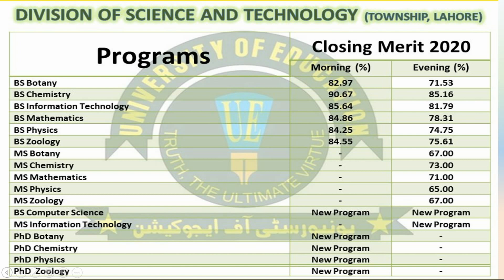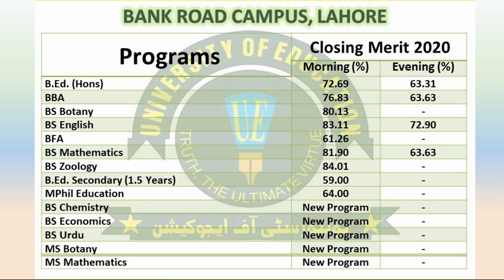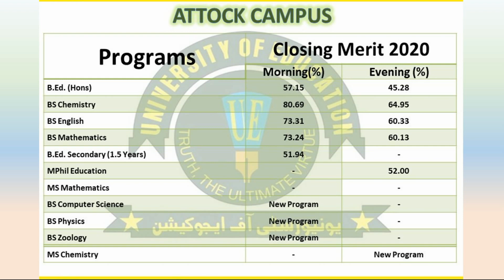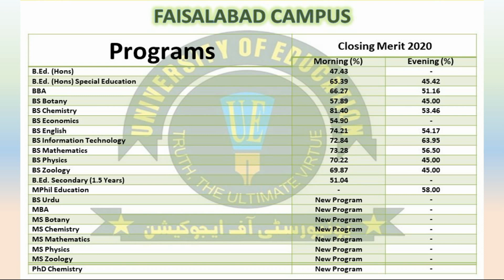Last Year Merit of All Programs in University of Education | Closing Merit of 2020 All Campuses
Last Year Merit of All Programs in University of Education Closing Merit of 2020 All Campuses Official Source